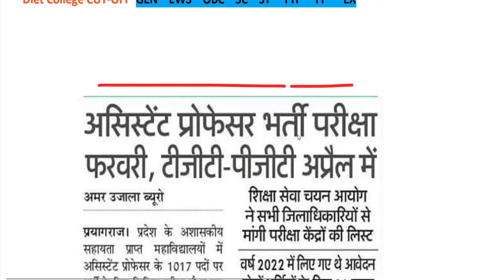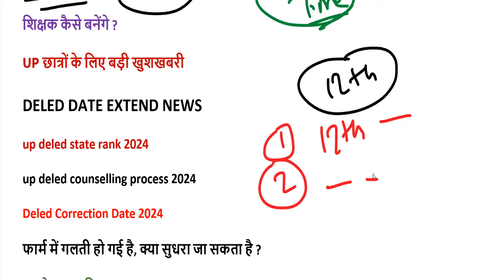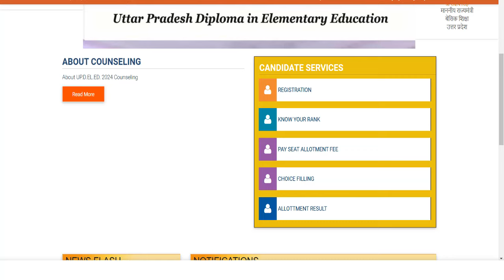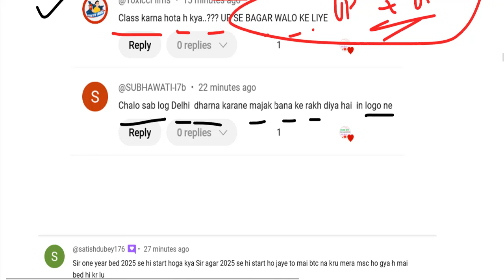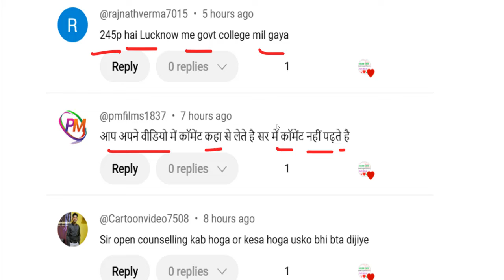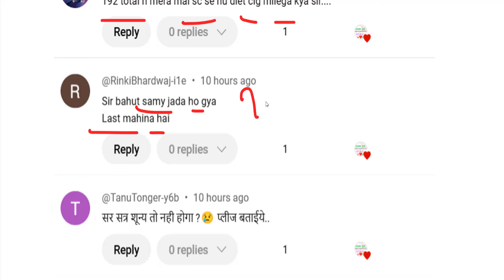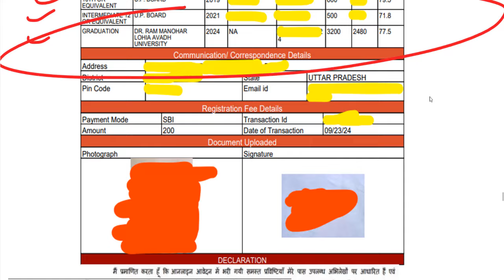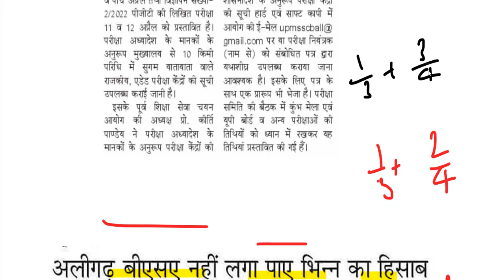deled state rank 2024 kab aayega / up deled btc counselling online form Admission